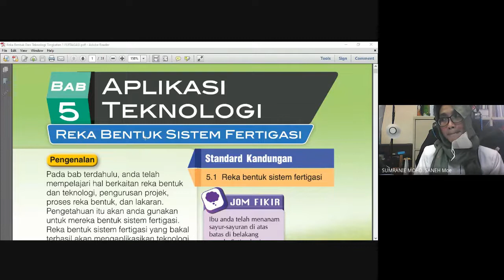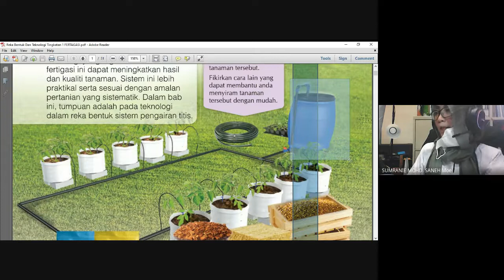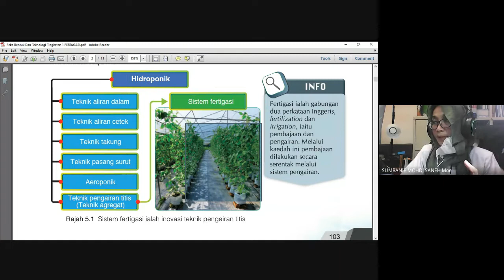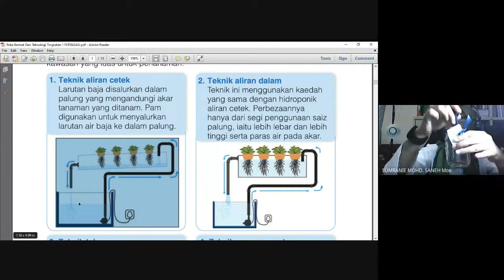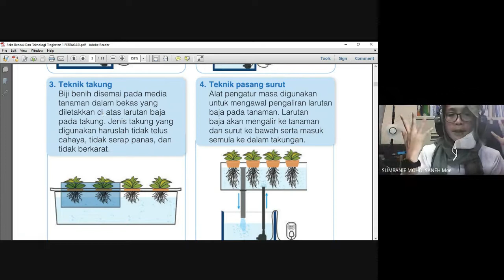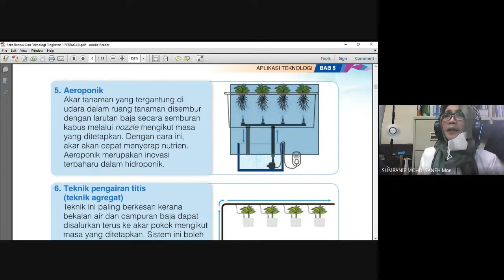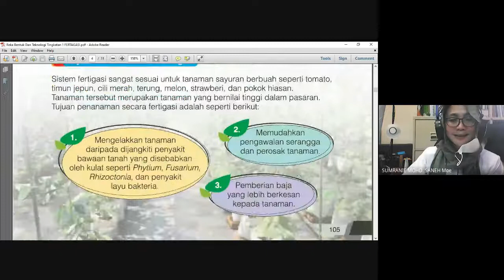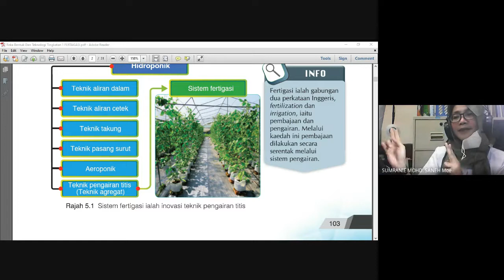SISTEM FERTAGASI -RBT TG 1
KELAS 1S